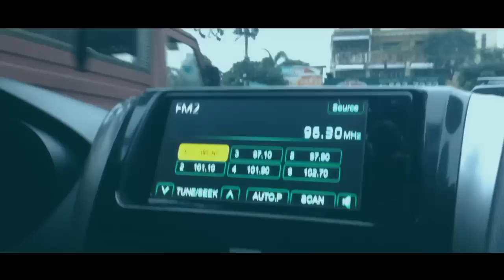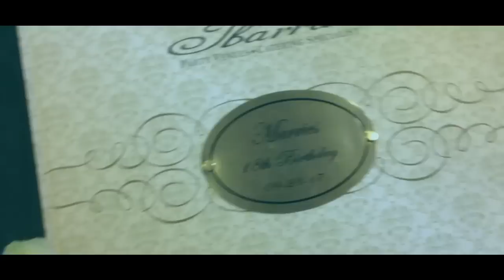Vlog - #10 Debut of Marries Cabral aka Hokage Girl ng Pinas